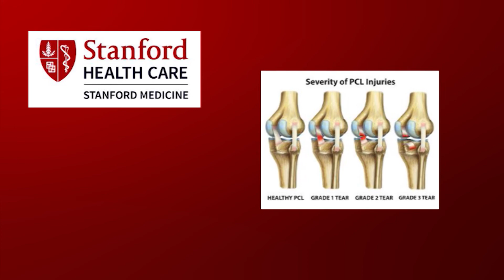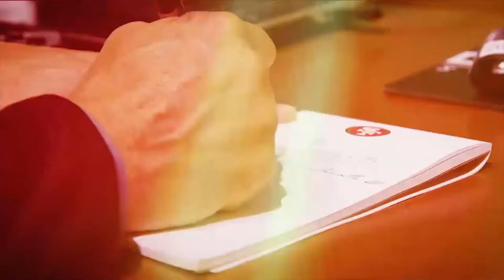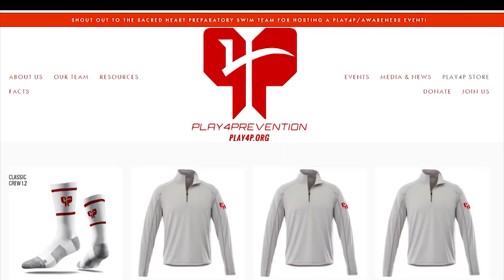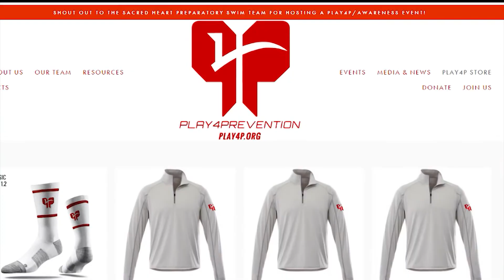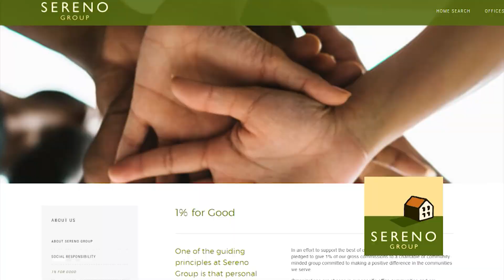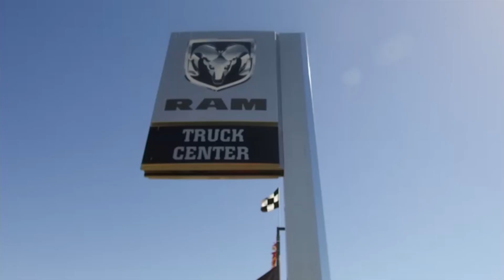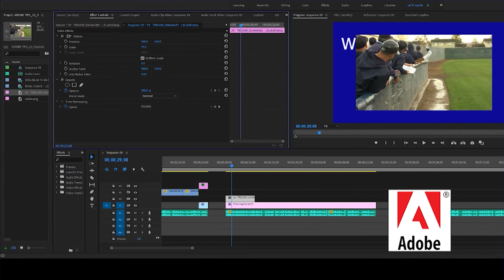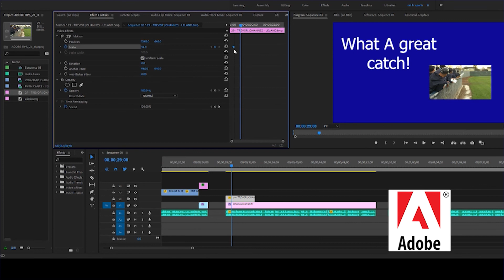49ers Cal-Hi Sports Report Show #2 | Aug. 26, 2018